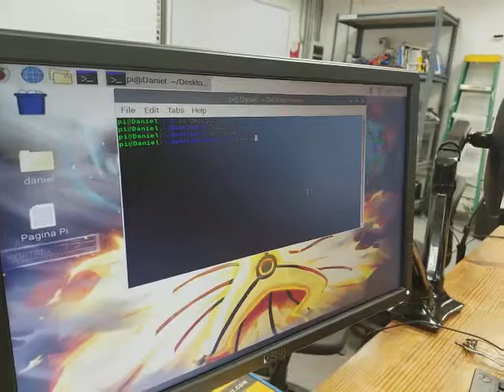Picture test raspberry pi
1070465
Daniel Alejandro Rodriguez Hernández